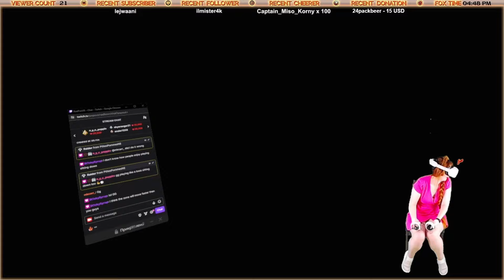GG#389 Personal: 11 Kills, 1759 Damage | POPULATION: ONE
Crouching whole game, sitting down on a chair
Date: 9 January 2024
Hi :3
I'm a girl from Russia who loves VR!
I usually stream on twitch VR games in mixed reality (where it is supported).
I try to stream every day, you can see my schedule there! Population: One is one of my favourite VR games!
Here on youtube I upload good games, recorded bugs aaand some other stuff.